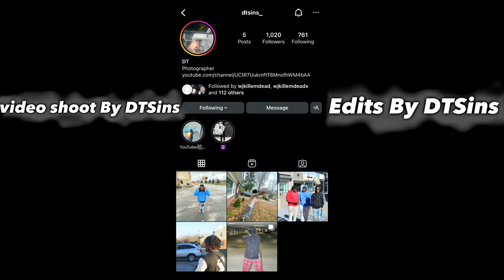L's Boy Wan - KEKE (switch up) Freestyle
Now playing KEKE (switch up) by L's Boy Wan

Watch the official video for L’s Boy Wan (aka Kowan) “Cocky”

Music video by @dtsins8856   L’s Boy Wan performing KEKE (switch up) • Lee Boy Entertainment